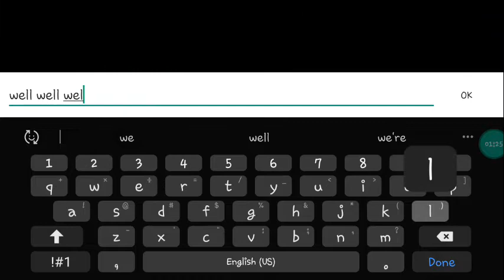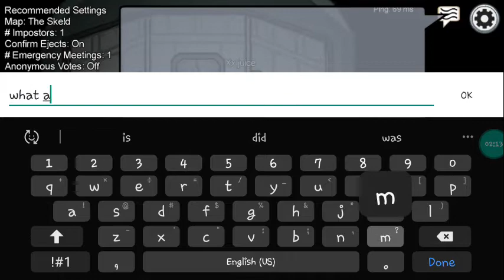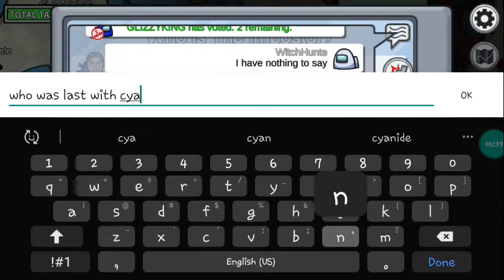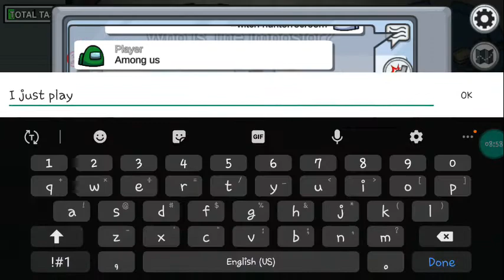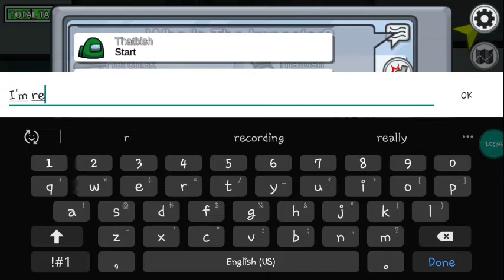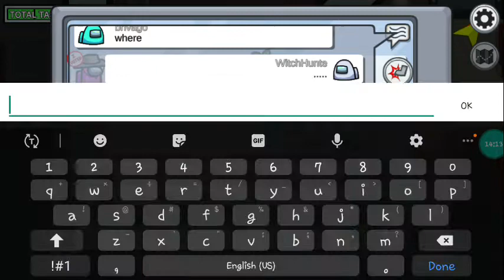Among Us Gameplay